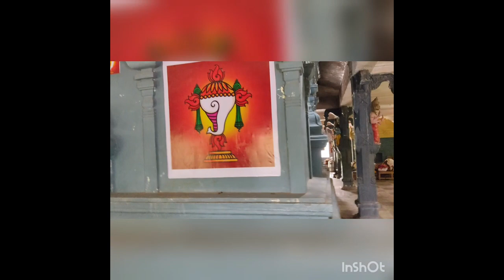Vadarangam Balaranganathar Temple